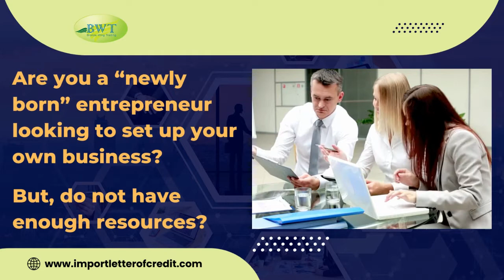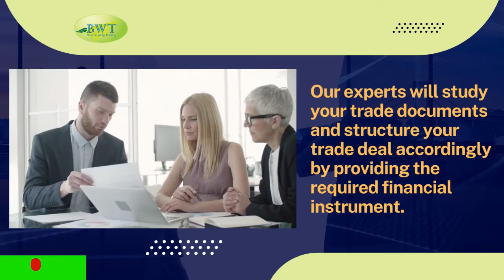Bronze Wing Trading - Letter of Credit - Standby LC - Bank Guarantee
We, Bronze Wing Trading are assisting Newly Born Enterprises for their import & export deals. We provide Letter of Credit, Standby LC, or Bank Guarantee to accommodate their trade deals.

To discuss your Trade Finance requirements with us,